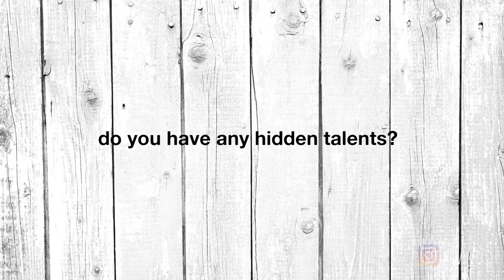"Juggling" life and sport with PRO VOLLEYBALL PLAYER Margaux Bouzinac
Another great conversation with professional volleyball player, Margaux Bouzinac. She is a young French setter, but has lots of experience and insight into the highest level of professional volleyball in France. Her hidden talent is pretty impressive, and I know you will get a lot of value from this interview!

TOLO: Indigo Hope Part 1
SMLE: Every Chance You Get
SMLE: And Laugh
Voyageur: Unending

What else are you curious to know about professional volleyball in Europe?